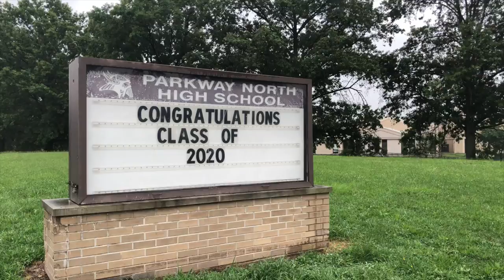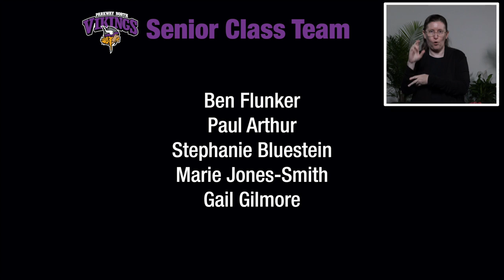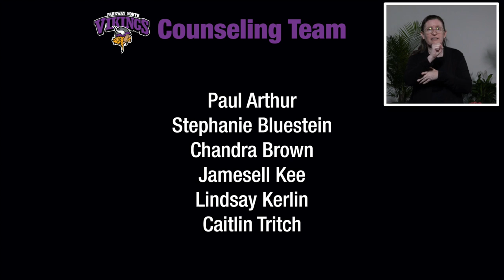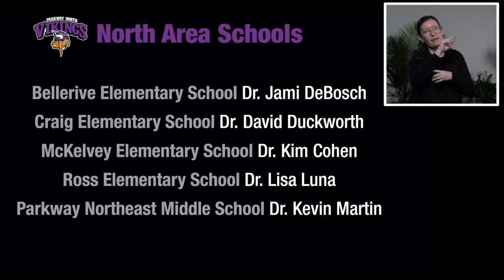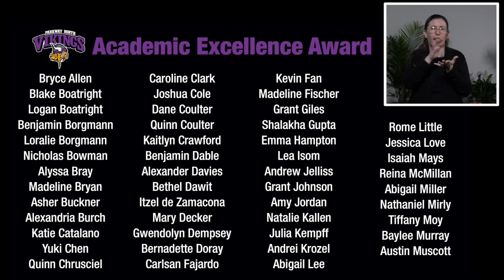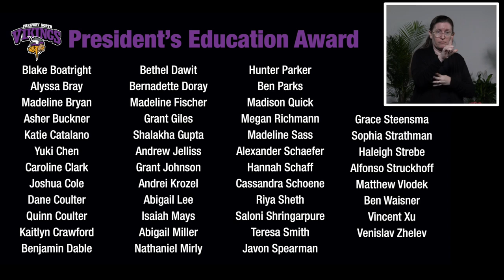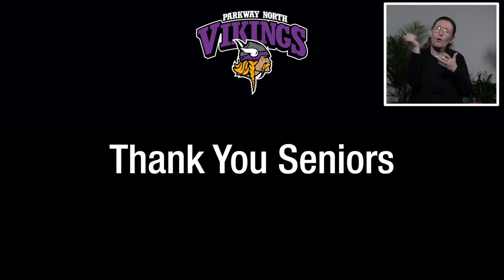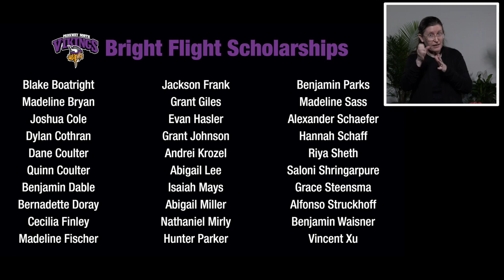Parkway North Virtual Graduation